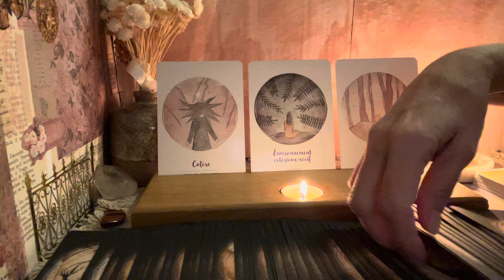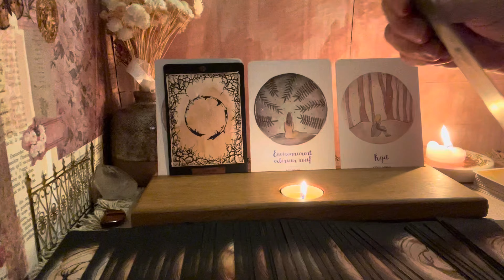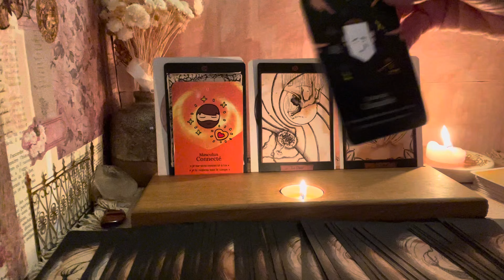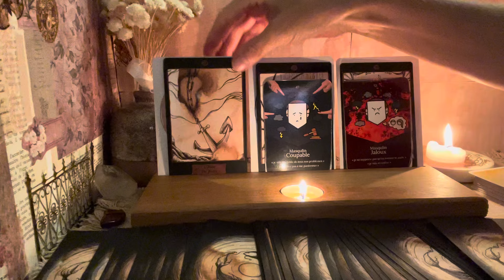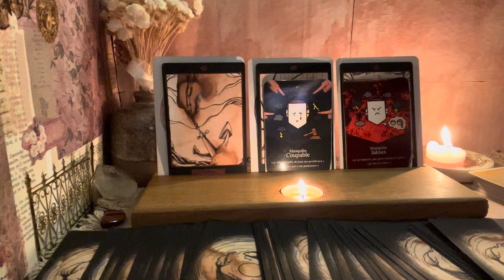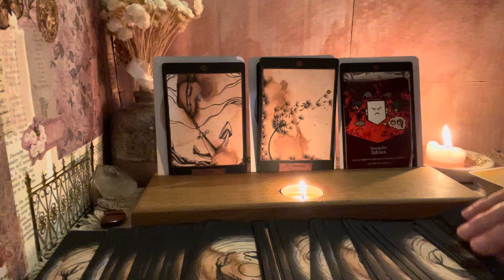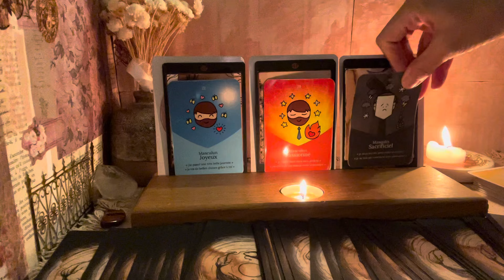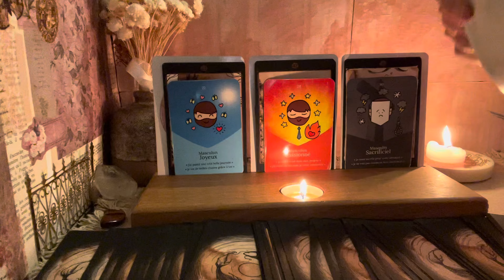Besoin de changement d’environnement 🌹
N'hésitez pas à me joindre si vous avez des questions :
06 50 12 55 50

Soyez bénis 🕊🙏🏻😘